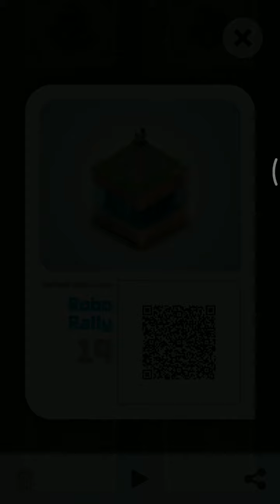Mekorama Level 19 Walkthrough Gameplay - Robo Rally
- Relaxing gameplay
- Charming robots
- Collectible level cards
- Diorama maker

Drop the name of the game in the comments below for which you want to see gameplay / walkthrough.